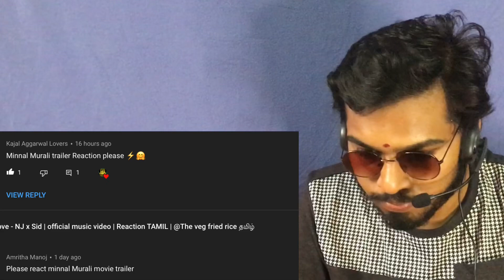Minnal Murali | Official trailer -| Tovinothomas | Reaction video